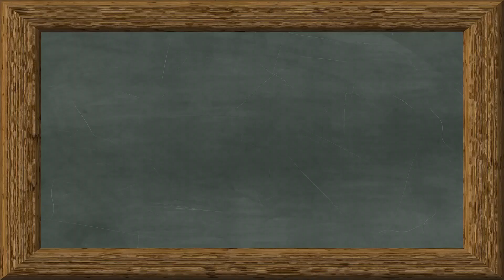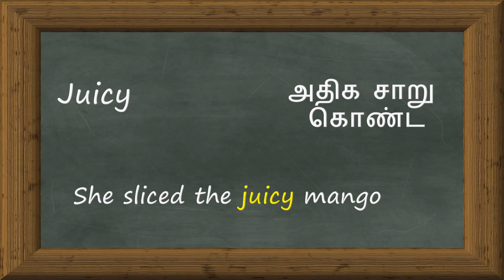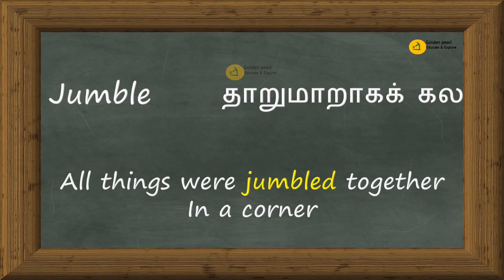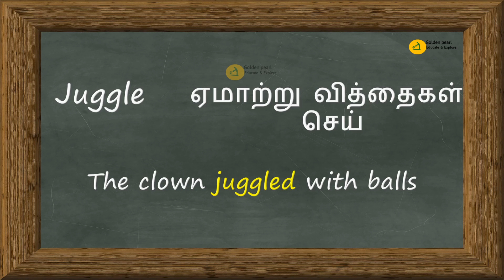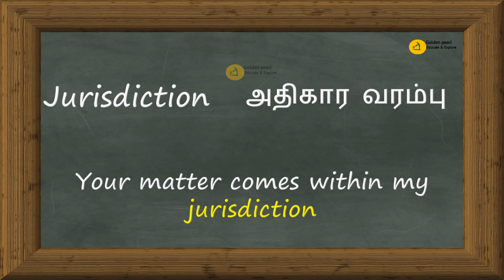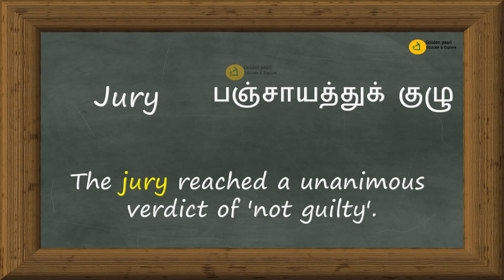Everyday Vocabulary DAY 65